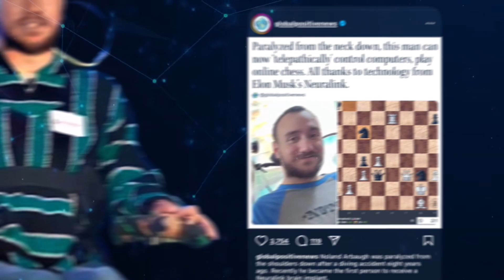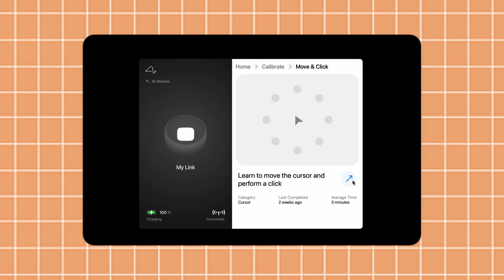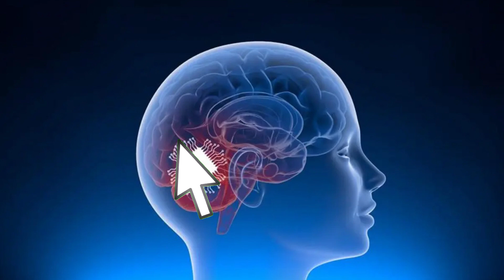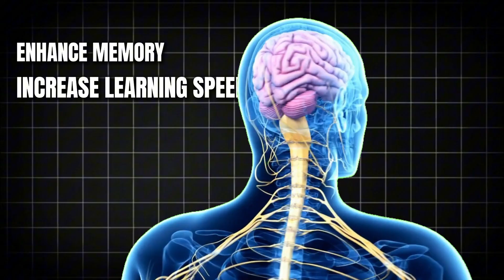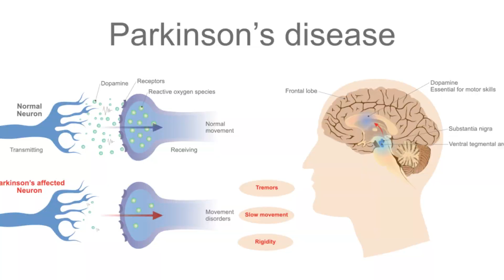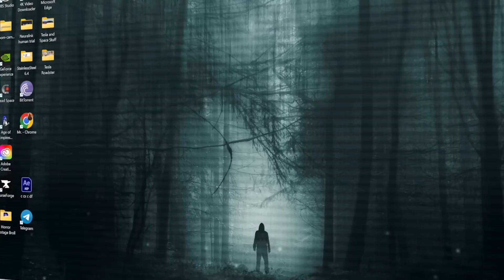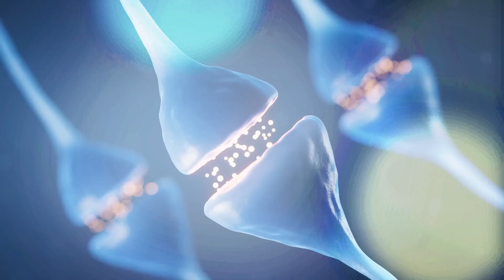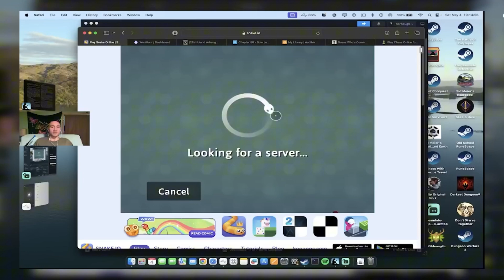JUST NOW: Elon Musk Reveals Neuralink V2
Elon Musk has just unveiled Neuralink V2, the latest iteration of his groundbreaking brain-computer interface that promises to revolutionize the way humans interact with technology. This updated version brings new features, enhanced capabilities, and even more ambitious goals for merging the human mind with AI.

In this video, we’ll explore the cutting-edge advancements Neuralink V2 offers, including improved brain signal processing, faster data transmission, and potential applications in medicine, such as treating neurological disorders and restoring motor functions. Musk’s vision of a future where humans and machines are seamlessly connected is closer than ever, but what does this mean for society, and are we ready for such a transformative leap?

Join us as we dive into Elon Musk’s latest Neuralink breakthrough and what it could mean for the future of humanity.